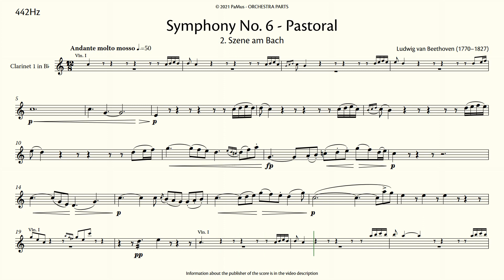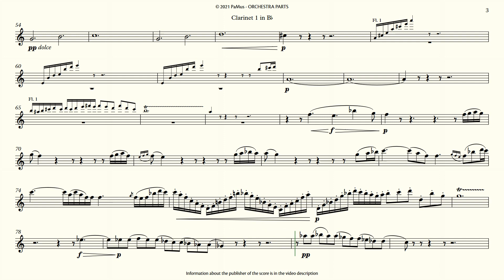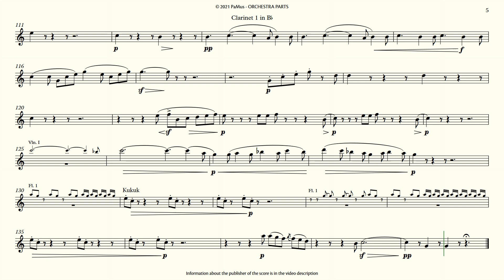Ludwig van Beethoven: Symphony No. 6, Pastoral 2nd movement, CLARINET 1 accompaniment 442Hz